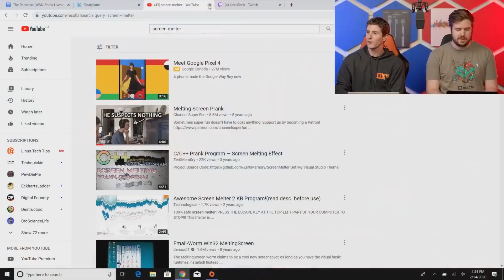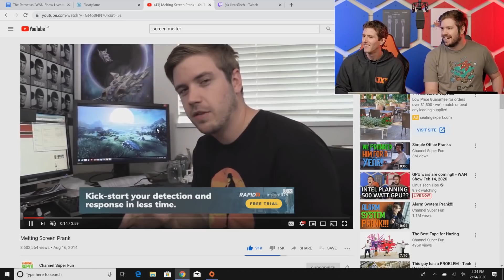Linus won't stop making more YouTube channels!!